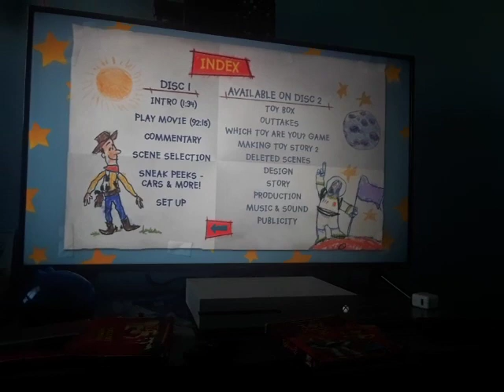Toy Story 2 DVD Menu 2005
Pixar 15th Anniversary 3-Pack 2000 DVD
Taken from
Toy Story 2: 2-Disc Special Edition 2005 DVD (Sound Effects Only)